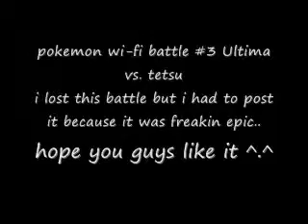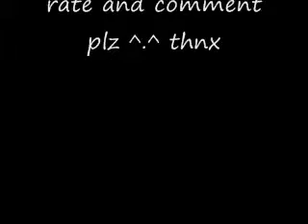pokemon wi-fi battle #3 Ultima vs. Tetsu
hi guys,
                this was a battle I had with Tetsu from Smogon.
                I lost but I thought it was a pretty badass battle
                so why not upload it ? hope you guys like it
                I'm still a little new to all this recording stuff
               so cut me some slack.